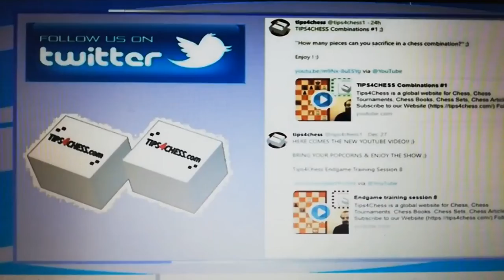TIPS4CHESS Banter Blitz #4 with FM Arman - How to deal with Scandinavian Defence! ;)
Tips4Chess is a global website for Chess, Chess Tournaments, Chess Books, Chess Sets, Chess Articles

TIPS4CHESS YOUTUBE SATRANÇ KANALIMIZA  HOŞGELDİNİZ! :)

SATRANÇ İLE İLGİLİ A'DAN Z'YE HER TÜRLÜ KEYİFLİ VE BİLGİLENDİRİNCİ TÜRKÇE VE İNGİLİZCE İÇERİĞİ TIPS4CHESS (SATRANÇ İÇİN İPUÇLARI) KANALINDA BULABİLİRSİNİZ :)

FIDE USTASI DENİZ ARMAN NAMIDİĞER ''FEDAMASTER''IN DÜNYA SATRANÇ YILDIZLARI İLE YILDIRIM SATRANÇ MÜCADELELERİNİ, FISCHER RANDOM, BULMACAYA HÜCUM, 4 LÜ SATRANÇ, KURŞUN SATRANÇ, OYUN SONU SATRANÇ ETÜDLERİ, SATRANÇ KOMBİNEZONLARI VE DAHA PEK ÇOK EĞLENCELİ İÇERİĞİ BU KANALDA BULABİLİRSİNİZ! :)

FİDE USTASI DENİZ ARMAN (FEDAMASTER) KİMDİR?

2009 ISTANBUL SATRANÇ ŞAMPİYONU VE ULUSLARASI TURNUVALARDA PEK ÇOK BAŞARISI OLAN DENİZ ARMAN'IN ÖZGEÇMİŞİNE TWITCH KANALINDAN ULAŞABİLİRSİNİZ ;)

KEYİFLİ SEYİRLER! :)